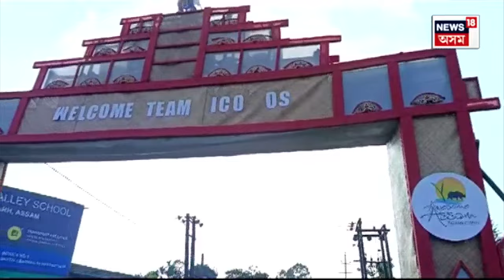Assam Government ৰ পৰ্যটন বিভাগৰ কাণ্ডত ক্ষুভিত জাতীয় সংগঠনসমূহ | N18V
Assam Government News : আদৰণি তোৰণত অপমানজনকভাৱে সংস্থাপিত কৰা হ'ল অসমীয়াৰ আবেগ, স্বাভিমান জাপি। অসম চৰকাৰ পৰ্যটন বিভাগৰ কাণ্ডত বিৰূপ প্ৰতিক্ৰিয়া জাতীয় দল সংগঠনৰ।